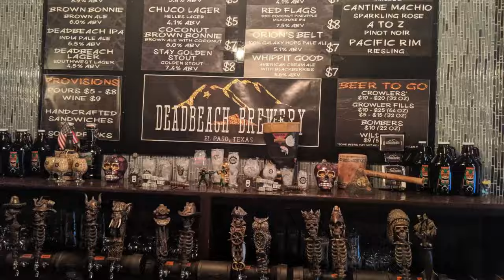Valentine's Day Beers Go Head to Head - Lindeman's Framboise vs Founders Brewing Rubaeus!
Heavy Metal Beer Club tastes and reviews Lindeman's Brewery Framboise Raspberry Lambic vs. Founders Brewing Co. Rubaeus Raspberry Ale.

Two raspberry beers, one domestic, one imported both very flavorful but very different from each other. Which would be best with a Valentine's Day dinner?

Happy Valentine's Day and thanks for the continued support!

Check out Chef Reaper the Heavy Metal Chef on YouTube for great meal ideas for Valentine's Day dinner or any day! If the link doesn't work, look up Heavy Metal Chef!

Gmail @HeavyMetalBeerClub